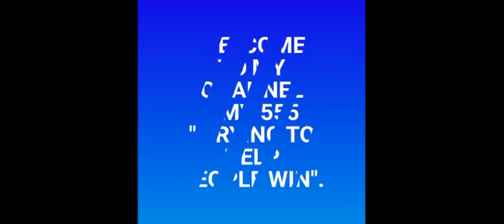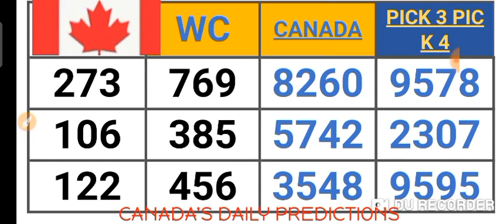CANADA'S PICK 2, 3 & 4 QUOTIDIENNE 2, 3 & 4 LOTTO 4 LOTTERY NUMBERS for ( 25 Jan. 2022 ) AMV 555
This are my Best bet for CANADA  PICK 2, 3 & PICK 4 . QUOTIDIENNE 2 ,3 & 4 . LOTTO 4 ( 25 Jan. 2022 ) just try.
BET WISELY
Happy WINNING
Good luck